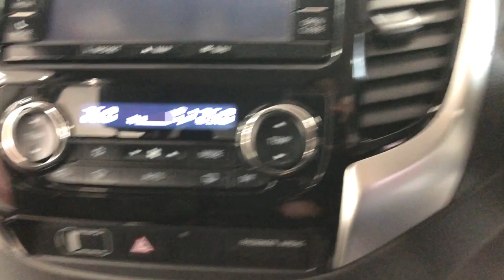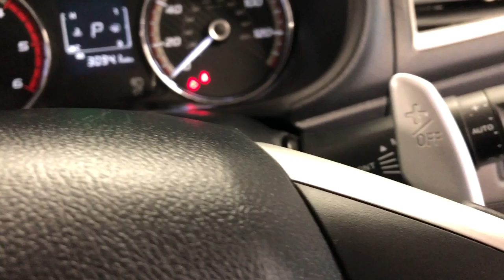Country Car Barford Warwickshire used Fiat Pickup for sale